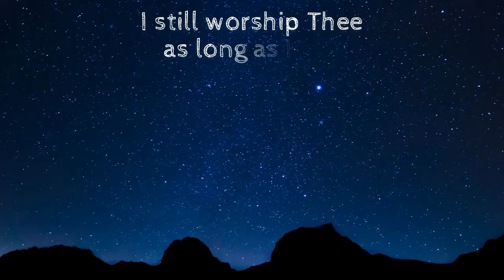Subscribe to Words of the Earth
Today's quote:

“Sometimes I go to God and say, "God, if Thou dost never answer another prayer while I live on this earth, I will still worship Thee as long as I live and in the ages to come for what Thou hast done already. God’s already put me so far in debt that if I were to live one million millenniums I couldn’t pay Him for what He’s done for me.”
― A.W. Tozer

Words of the Earth: Peaceful and harmonious co-existence could be achieved one word at a time.